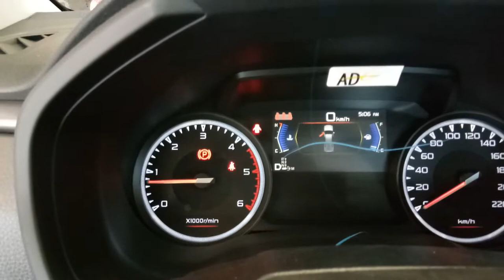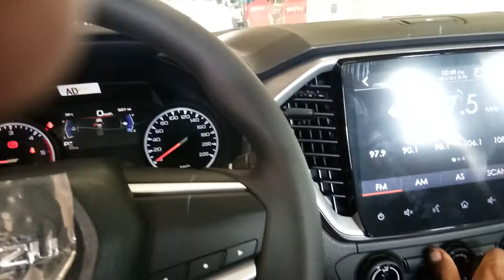All New ISUZU DMAX 2021 Startup | Short Video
Short video of the 2021 All new Isuzu D-Max 3.0TD LS-A A/T 4x2